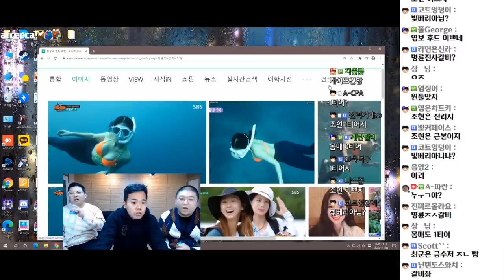방송중 개빡친 케이 ㅣ 코트x최군x염보성x케이x박서아x도아 (20.11.05-1)